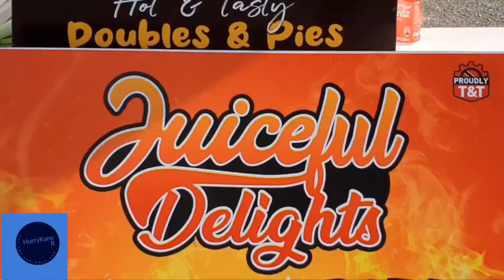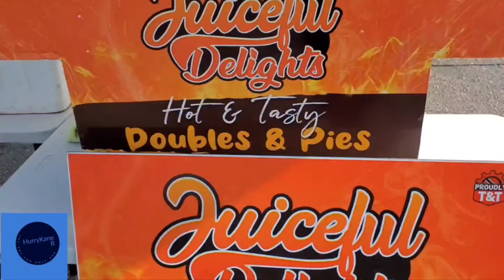Best Tasting Doubles @ Juiceful Delights Hot Tasty Doubles & Pies Cedar Hill Vg Princes Town 🇹🇹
My visit at Juiceful Delights was very delightful.
Terrance is very courteous and his environment clean .He carries a wide variety of tasty sauces and condiments .His Doubles and pies are very soft.He also does refreshing fruit juices and punches.

Do visit him and support his business.

Stay Blessed.